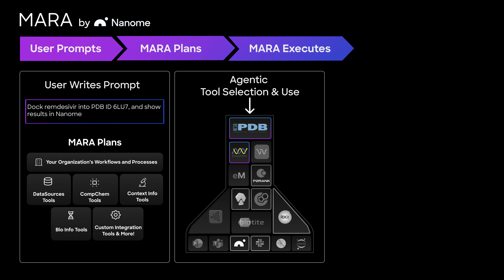Mara Informational Graphic Animation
Nanome is the ultimate interface for scientific discovery, starting with molecular data. Top R&D labs conduct cutting-edge research and make billion-dollar decisions in Nanome. But, Nanome isn’t just for experts, it’s also used by students and amateur scientists studying chemistry and biology. Anyone can build 3D molecules or simulate an entire protein made of hundreds of atoms, all in one collaborative environment. Transform the way you learn, design, and communicate molecular structures with Nanome. Available on the new Meta Quest Pro.

Visit nanome.ai/setup to download Nanome
Get started today by downloading Nanome for free on:

Be sure to also check out our blockchain platform, Matryx, which will serve as the backend IP tracking mechanism for Nanome.